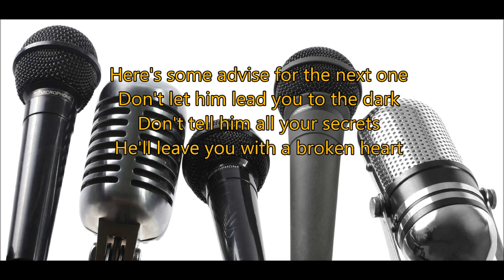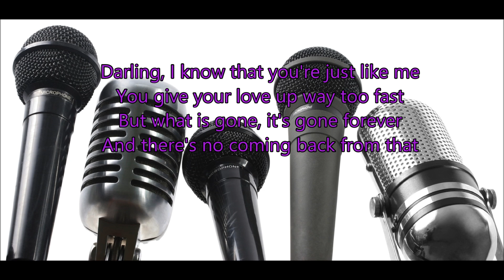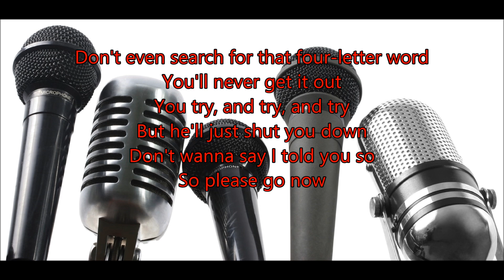Nicole Sherzinger - Run (Karaoke Version)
Hello,

I am a Singer/Songwriter based in Sheffield (UK)
I am available for weddings/gigs within Sheffield/ Chesterfield/ Nottinghamshire areas

I spend most of my time on my youtube channel doing covers of songs, writing new music. Ive managed to get radio play for my songs which is a huge achievement for me I am very grateful to bbc for this.  Please check out my music and social media links below for more info.

ADD ME ON SNAPCHAT  - sophiielouiisex

Soph xoxo